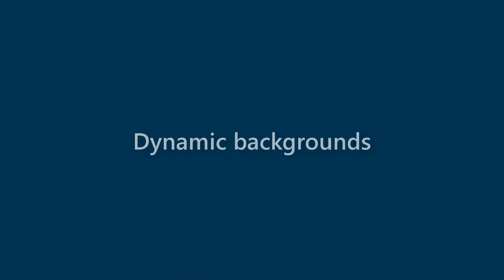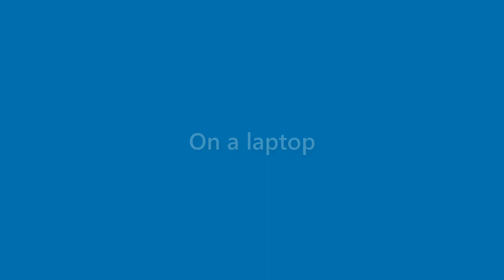Arabella Wilkinson - appearance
Name Look - Arabella Wilkinson - appearance. In this video we present "Arabella Wilkinson" name look and feel in various scenarios.
This video will cover:
How does "Arabella Wilkinson" look as a personal letterhead?
How does "Arabella Wilkinson" look on a business card?
How does "Arabella Wilkinson" look on a computer/laptop screen?
How does "Arabella Wilkinson" look with different background colors?
How does "Arabella Wilkinson" look with various fonts?